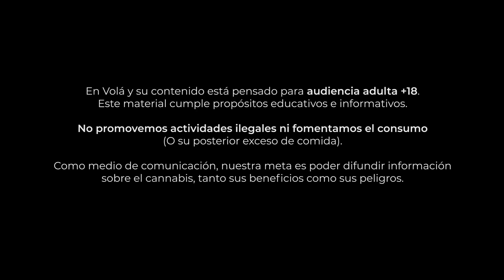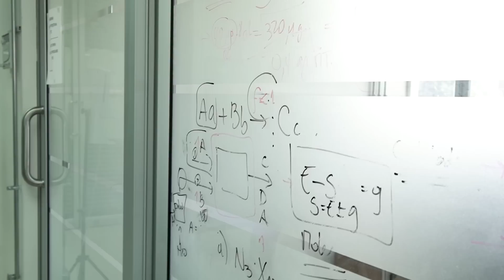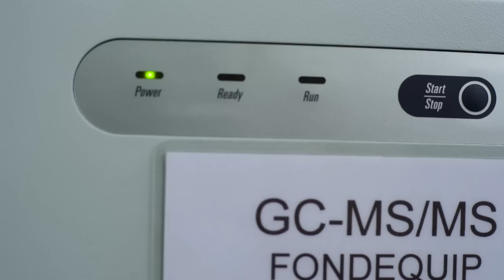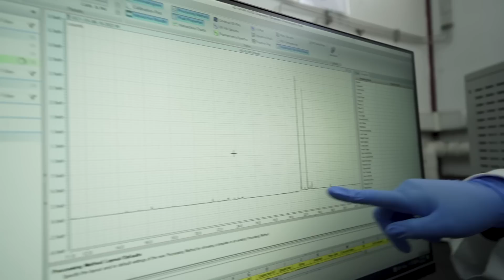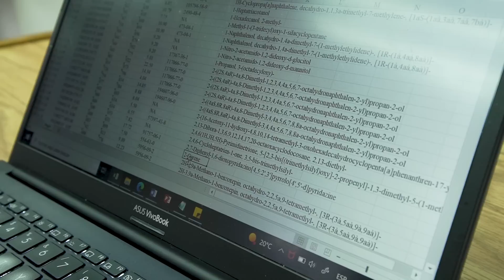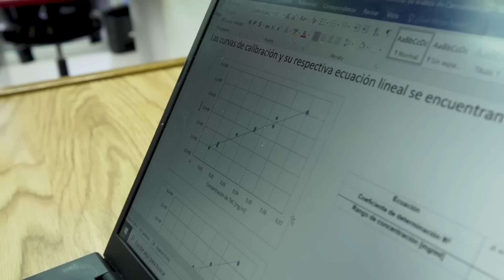CÓMO MEDIR EL THC EN EL CANNABIS? DIPLOMADO DE CANNABINOIDES EN LA USACH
🌸 MEDIMOS EL TEHCÉ DE NUESTRAS FLORES 🌸 GRACIAS AL DIPLOMADO DE CANNABINOIDES DE LA USACH

🌐🥦 Es imposible proyectar una industria sólida sin profesionales capacitados para dicha labor. Ahí es cuando el Diplomado de Cannabinoides de la Usach entra en escena. En él, profesionales de distintas áreas adquieren el conocimiento técnico necesario para aplicar y fomentar la industria más prometedora del milenio de forma responsable, profesional y práctica.

👩‍🎓🧪 Hoy fuimos a la Facultad de Química y Biología de la USACH, base central del Diplomado de Cannabinoides, y vimos el proceso para determinar la concentración de TeHCé en una muestra de flor. Los equipos y los profesionales que verás son expertos en el área, demostrando que en Chile existen los recursos para impulsar a la famosa industria 420.

💚 Los agradecimientos van hacia el DiplomadoDeCannabinoides de la Usach. Nos reprobaron, pero ciertamente lo merecíamos.

💠 El contenido de En Volá es educativo e informativo. No promovemos el consumo 💠